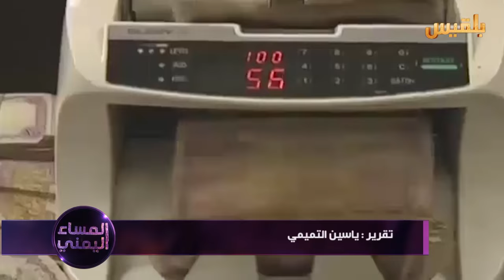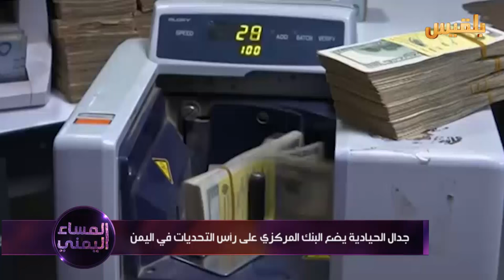المساء اليمني | البنك المركزي اليمني.. ما بعد الحياد.. ما قبل الإنهيار | تقديم: وجيه السمان